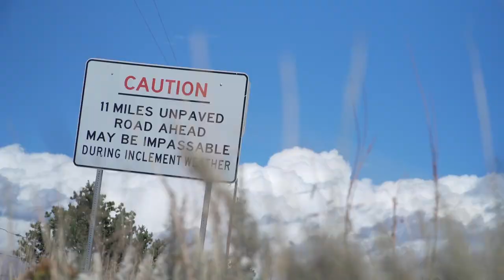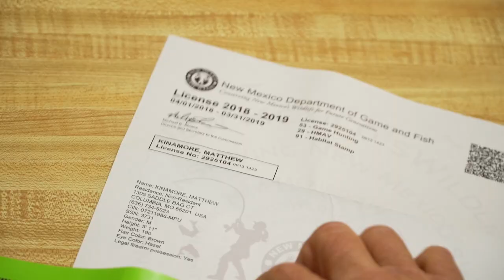Pack-N-Horns Day 1 | New Mexico Elk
“That moment of finally finding your bull, adrenaline is pumping but you're trying to stay quiet in making your approach. Calming your nerves enough to make the perfect shot, that's the hardest. But it's why we’re here. This moment is why we’re here.” -Jason Nickerson ⁣